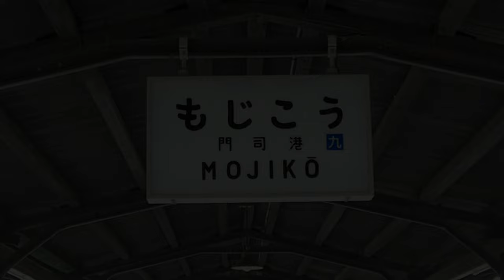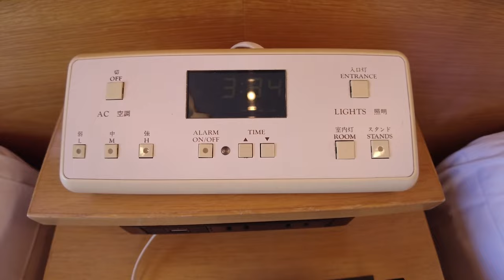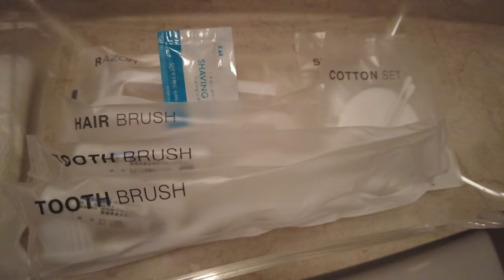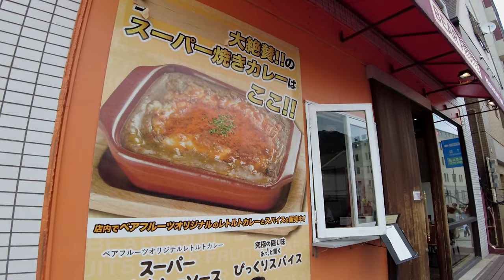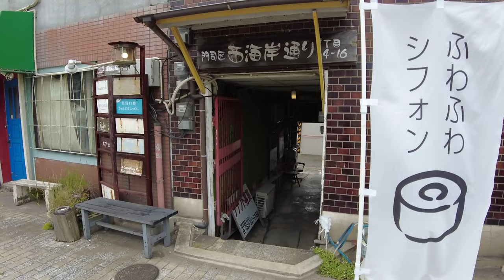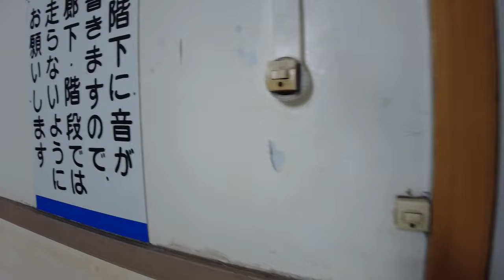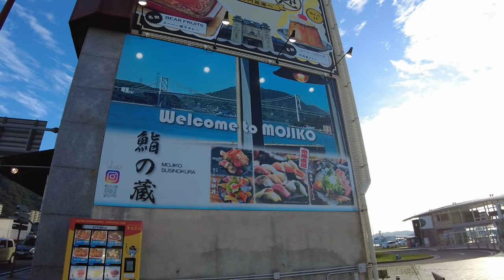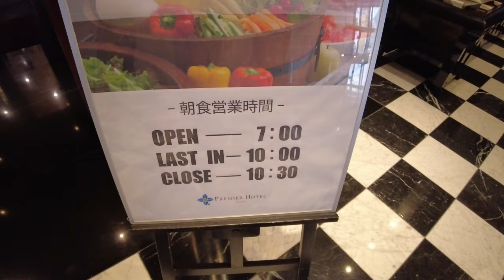豪華クルーズ船のような景色🚢 | 門司港レトロ「プレミアホテル門司港」 【字幕】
今回は「プレミアホテル門司港」に宿泊してきました。門司港は、明治から昭和にかけて栄えた港町で、レトロな建物や風景が魅力的です。カレーや海の幸など、美味しいものもたくさん食べました。
コメントもお待ちしています。それでは、旅の始まりです。

Hello, this is Travel Note JPN. In this video, I went to Moji Port in Kitakyushu City. Moji Port is a port town that flourished from the Meiji to the Showa era, and has attractive retro buildings and scenery. I stayed at the Premier Hotel Moji Port and explored the Moji Port Retro area. I also ate a lot of delicious food such as curry and seafood. I also look forward to your comments. Now, let’s start the journey.

💬 本動画は字幕機能をご利用ください。 You can use the subtitle function.

hotel charges：￥12,800
plan：ツイン 『関門海峡側』
Adress：福岡県北九州市門司区港町9-11
Introduce：異国情緒溢れる門司港　関門海峡を臨む港町リゾート

⏲ 【チャプター】TIMESTAMPS
00:00 オープニング - opening
00:27 門司港駅 - Mojiko Sta.
01:37 ホテル（プレミアホテル門司港） - Hotel
03:19 ルームツアー - Room Tour
09:09 ホテルツアー - Hotel tour
10:12 門司港散策 - Stroll around Mojiko
10:58 ランチ - Lunch time
13:58 レトロ街・古い建物・旧市街 - Old Town
19:55 夕食 - Dinner time(Sushi)
21:54 サンセット - sunset
22:14 夜のレトロ街・門司港駅 - at night, Mojiko Station
22:58 モーニングビュッフェ - Morning buffet
26:55 エンディング - ending

📸【撮影機材】Device
[4K Cam] DJI Pocket 2

(タイトル・説明・字幕の翻訳は、自動作成のため、正確とは限りません）
(当動画に関する一切の情報は、個人の主観に基づいており、正確とは限りません）
(情報は時期・条件等により変動があります）

Please note the following points:
(Title, description, and subtitle translations are automatically generated and may contain errors.)
(All information about my video is based on my personal and sometimes vague recollections, and may not necessarily be accurate.)
(Prices are subject to change based on timing, conditions, etc.)